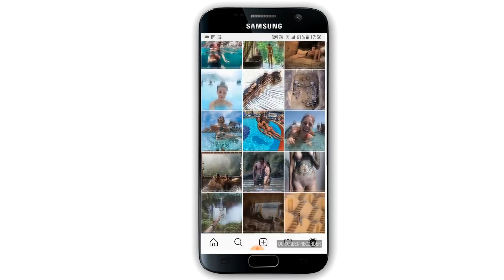😀 HOW TO GROW 1000 ORGANIC FOLLOWERS A DAY ON INSTAGRAM (JULY 2018) 😀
OR...

How to get 1000 active followers on Instagram in 2018 - In this video I'll teach you how to grow 1000 active Instagram followers for beginners!

How I got 1000 Instagram followers per day - It's pretty easy, just watch this video and I'll show you my best strategy. The strategy is using viral content and is the key to 1000 instagram followers a day.

How to get 1000 organic targeted followers on Instagram a day - Grow 1000 followers a day on Instagram in July 2018. I'll teach you the key to achieve success like this on Instagram.

Learn to grow active Instagram followers in 2018 with my strategy! This does not involve fake followers, but purely active Instagram followers! 100% organic!

Enjoy fam!